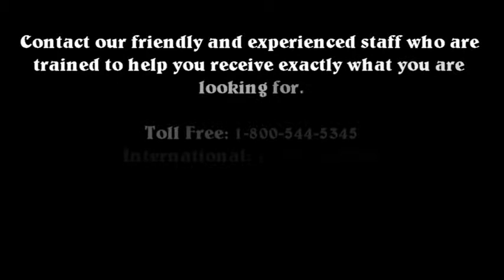IBM 41N3432 225 Watt Power Supply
Minnesota Computers stocks a comprehensive selection of IBM Servers, Systems and parts. The IBM 41N3432 225 Watt Power Supply is absolutely critical for your IBM ThinkCentre Workstation because it prevents server damage and data loss in the unpredictable event of a power failure.

Minnesota Computers offers industry leading products and services; we buy, sell, and repair computer hardware. We are located in Minneapolis, MN., and ship worldwide.

IBM - HP - Dell - Sun - HP Plotters - Barcode Printers - IP Telephony & Communications - Networking - Cisco

Minnesota Computers stocks a comprehensive selection of Grade-A-Refurbished PCs, Systems, Storage, HP Plotters, Barcode Printers, and much more.

Check our website often, as we update our inventory daily, and our promotions monthly!

Thank you for choosing Minnesota Computers, we look forward to completing all of your IT Hardware necessities.

Minnesota Computers
5733 International Parkway